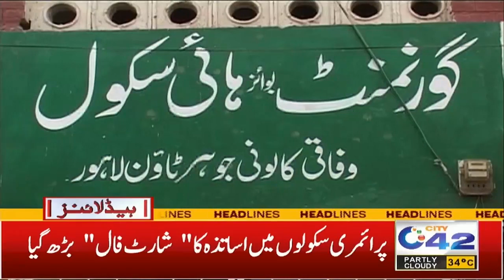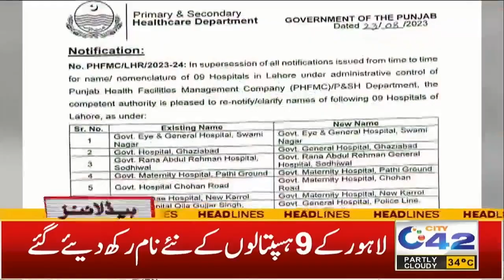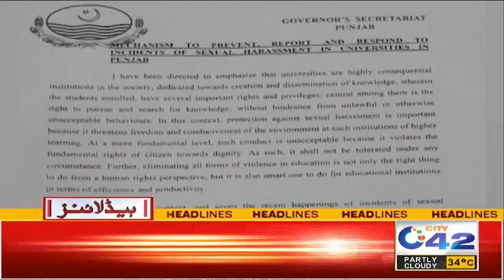2am News Headlines | 26 August 2023 | City 42